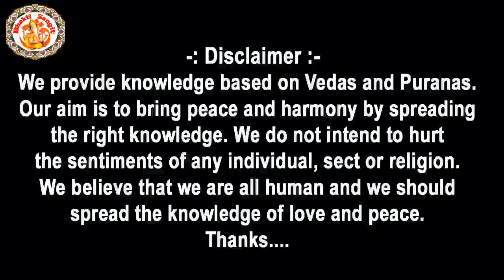हिंदी में ब्रह्म वैवर्त पुराण | Brahma Vaivarta Puran In Hindi | Radha Krishna | Episode. 16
हिंदी में ब्रह्म वैवर्त पुराण | Brahma Vaivarta Puran In Hindi | क्या लिखा है ब्रह्मवैवर्त पुराण में? | Brahmavaivarta Puran | ब्रह्मवैवर्त पुराण In Hindi | What Is Written In Brahma Vaivarta Purana? | Brahma Vaivarta Puran हिंदी में | Radha Krishna | सम्पूर्ण ब्रह्मवैवर्त पुराण | Episode. 16

* ब्रह्म वैवर्त पुराण के इस वीडियो में जिन विषयों पर चर्चा की गई है
* 00:13 ब्राह्मण द्वारा श्री कृष्ण की उत्कृष्ट का वर्णन

Language : Hindi
Album : Brahma Vaivarta Puran
Published On : 04 December 2022

English Translation

धन्यवाद.
English Translation

Thanks.

Om Shanti

             India.